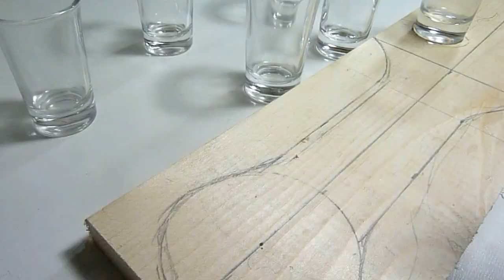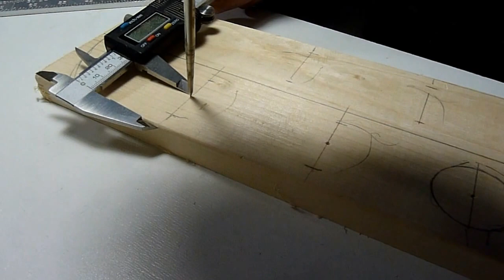Making a shot glass paddle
A shot glass paddle. Easy to make project and just in time for New Years.